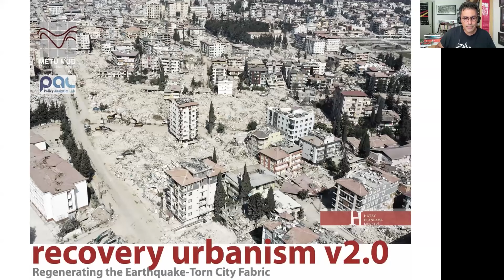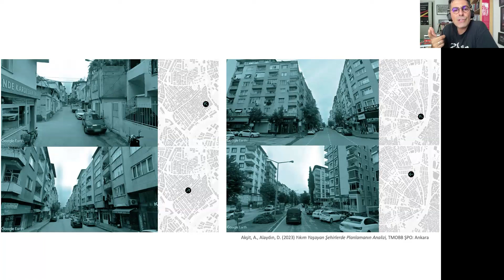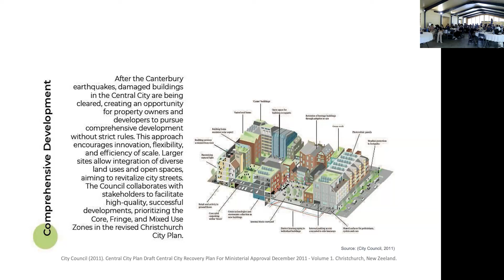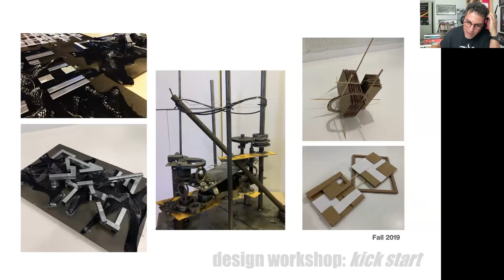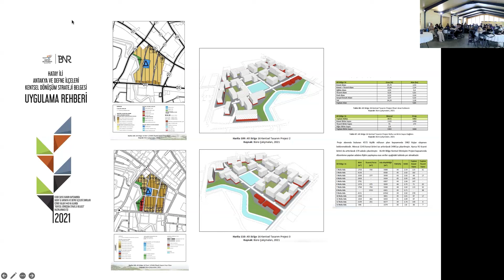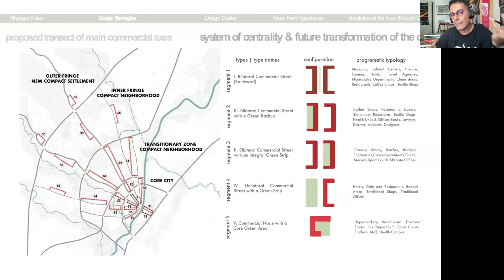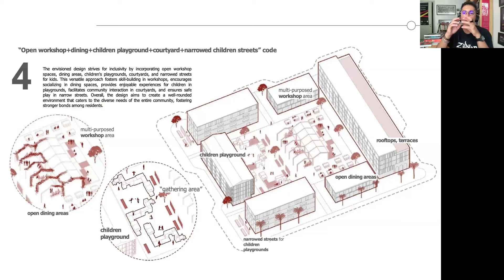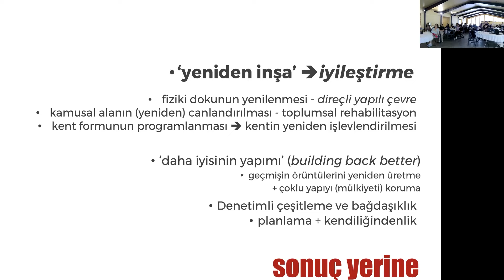Olgu Çalışkan - İyileştirici Şehircilik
Olgu Çalışkan  “İyileştirici Şehircilik - Depremden Zarar Görmüş Şehir Dokusunun Yeniden Canlandırılması” başlıklı konuşmasıyla konuk oldu.

Olgu Çalışkan, ODTÜ 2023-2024 Yüksek Lisans Programı çerçevesinde yürütülen aynı adlı atölyede edindikleri deneyimleri dinleyicilerle paylaştı. Bu atölyenin, afet sonrası yıkıma uğramış kentsel dokuların yenilenmesi ve yeniden canlandırılması konusuna odaklandığını belirten Çalışkan, kentsel tasarım sürecinde dikkat edilmesi gereken unsurları ele aldı.

Çalışılan projeler kapsamında, Tuğçe Tezer ile düzenlenen çalıştayda, fiziki olarak sağlam ve mülkiyet ilişkisi bakımından duyarlı bir yapı stoğunun nasıl üretilebileceği üzerine yoğunlaştıklarını aktardı. Çalıştay sonucunda ortaya çıkan “Toplumsal Örüntü Kodları”nın mekansal özelliklere odaklanan projelerde nasıl kullanıldığını paylaştı. Çalışkan, daralan sokakların çocuklar için potansiyel oyun alanlarına dönüşmesi, gölgelik yaratabilecek sokak tipleri, yapıların giriş nişleri, köşe parsellerin kullanımı ve merdiven kullanımı gibi kodların, modern konut projelerine nasıl entegre edildiğini anlattı.

Günümüzde tartışılan “Yeniden İnşa” kavramının, aslında “İyileştirme” olarak ele alınması gerektiğini vurgulayan Çalışkan, bu doğrultuda geliştirilmesi gereken stratejilere değindi. Bu stratejilerin; dirençli yapılı çevrelerin üretilmesi, toplumsal rehabilitasyonun sağlanması, geçmişin toplumsal örüntüler kodları yeniden canlandırılması, çoklu yapının korunması, denetimli çeşitlenme ve planlama gibi unsurları içerdiğini belirtti.

Katkıları için Olgu Çalışkan’a ve stüdyo ekibine teşekkür ederiz

Stüdyo ekibi: İrem Duygu Tiryaki (Araş.Gör.) Selin Gündoğar, Elif İrem Turgut, Ateş Baran Tüzün, Deniz Çay, Zeynep Namlıkaya, Aslı Dilay Vurallı, Hüma Sevde Aktürk, Emine Elif Çiçek, Özüm Uçan.